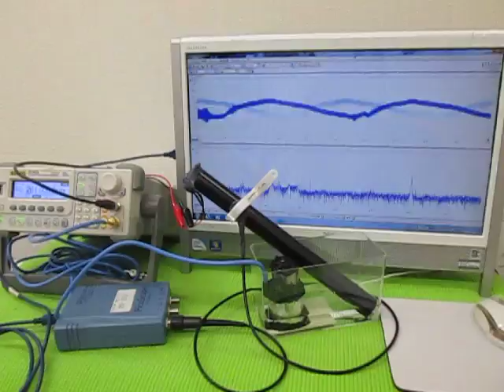音と超音波の組み合わせを利用した超音波制御技術 ultrasonic-labo